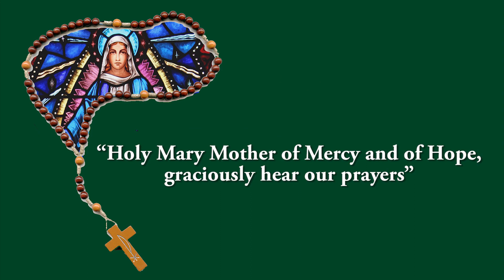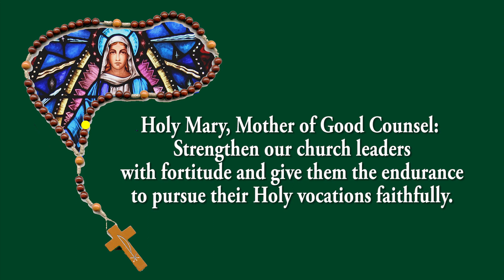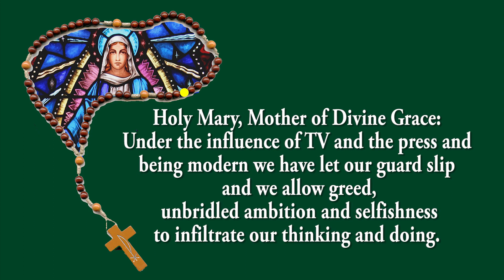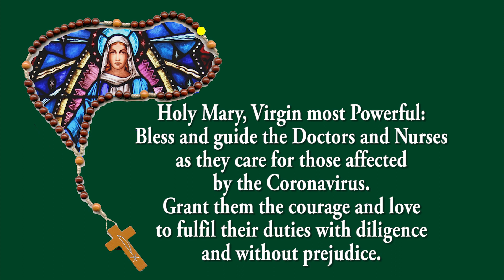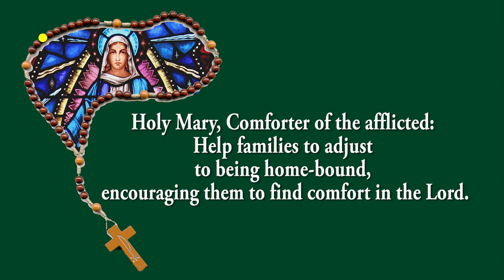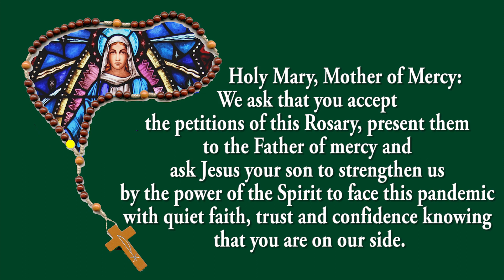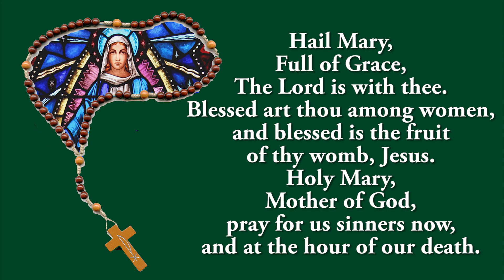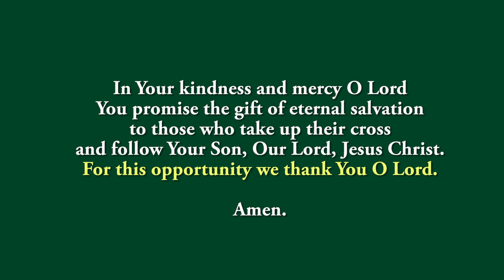Coronavirus Prayer Rosary - Praying for End of the Pandemic - 21 Nov 2021 - Glorious Mystery